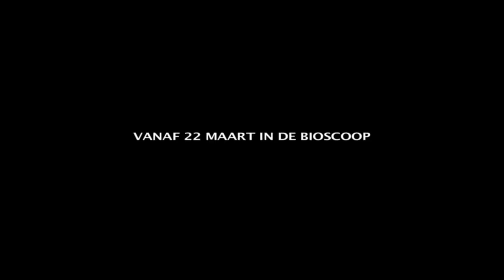Intouchables / Trailer Nederlands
Als gevolg van een ongeval tijdens het paragliding moet Philippe, een rijke aristocraat, op zoek naar iemand om hem te helpen in het huis. Hij neemt Driss in dienst, een jongere uit de voorsteden die net uit de gevangenis komt.